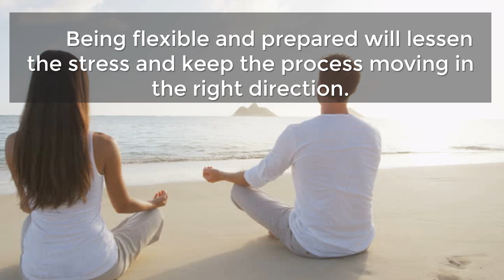Step 6 BE READY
At Radiant Realty, we know the purchase or sale of your property is one of the most meaningful investments of your life, and we understand the gravity of these decisions. We’re Imperial Beach locals, although we serve all of San Diego, and we’re experienced professionals who will show you the ins and outs of every step of the real estate transaction. As for Imperial Beach, some say this is the last affordable beach town in SoCal, so the time is NOW to check out this coveted beach community.

If you’re purchasing a home to reside in or an investment property, we’ll exhaust all methods to find the ideal property that will improve your quality of life and add to your investment portfolio. If you’re selling, whether it’s a small inland condo or an oceanfront estate, we hire professional photographers and videographers who highlight every positive aspect to attract qualified buyers. We also market internationally, host open houses and broker caravans, send email blasts to fellow Realtors®, saturate social media, and advertise the good old-fashioned way with postcards and newspaper ads to get you the highest possible price.

Whatever your real estate goals are, Radiant Realty has the never-ending energy to meet and exceed them, accompanied by the experience to make the transaction as seamless, smooth, and stress-free as possible — even FUN!

Radiant Realty
Deborah Vance
Realtor®
CA #01817973

eXp Realty
Corporate Office Location:
2603 Camino Ramon Suite 200